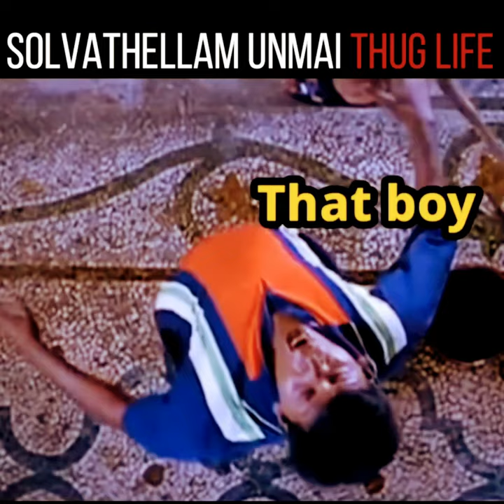solluvathu allam unmai mass comedy#short peteraktroll..